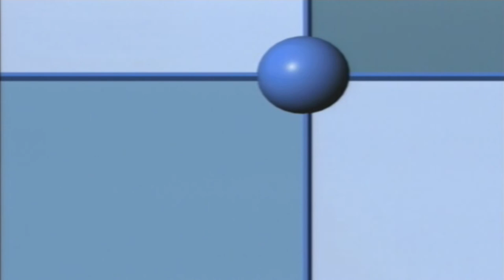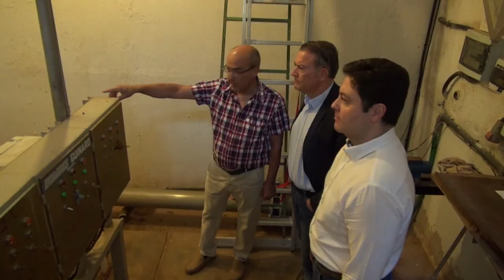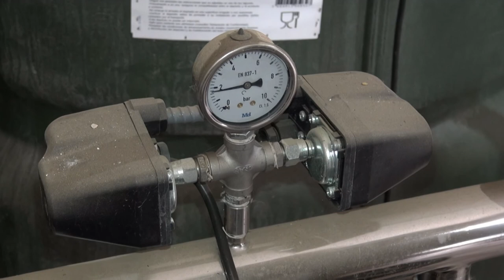Linares al día 14-10-19